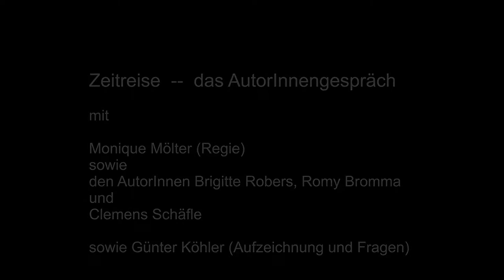Zeitreise Radolfzell -- AutorInnengespräch danach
Die "historische Zeitreise" anlässlich der 750-Jahr-Feier der Stadt Radolfzell am Bodensee ist gerade vorbei, und die AutorInnen der Theaterszenen dazu zeigen interessante Hintergründe auf ...